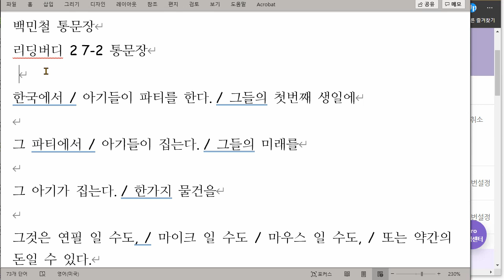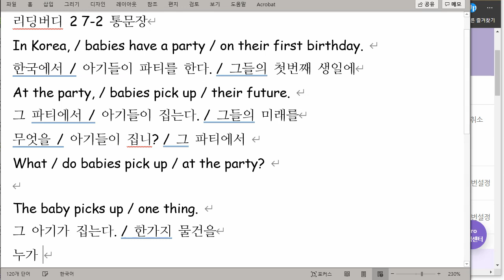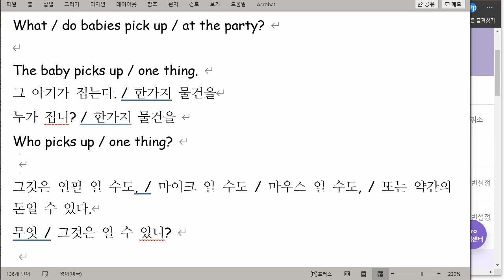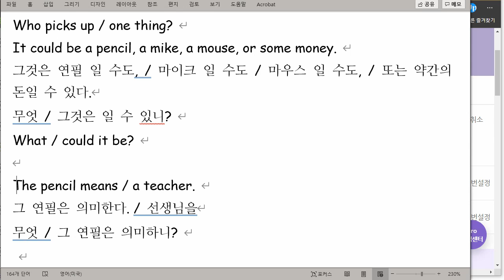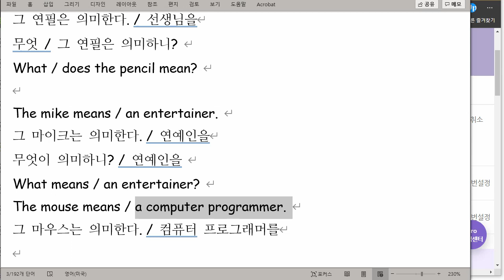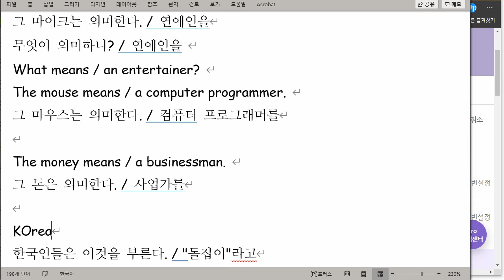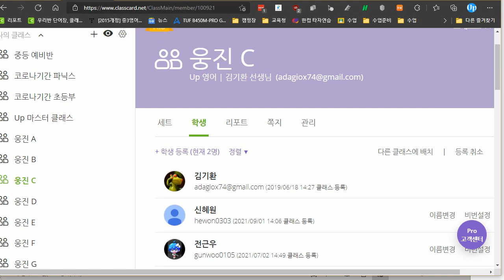백민철 2021 09 01 통문장 성취도 100